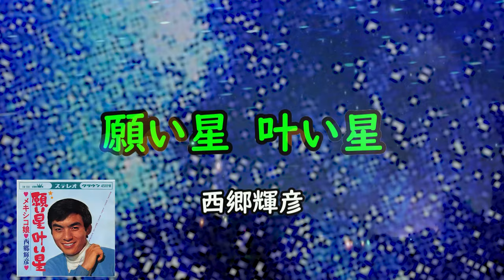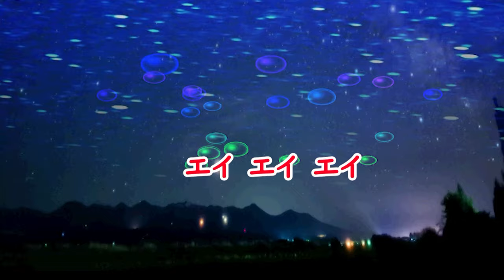願い星 叶い星 宴 西郷輝彦